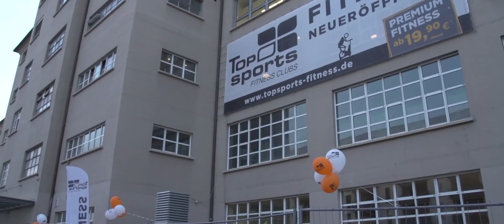GRAND OPENING TOP SPORTS KORNWESTHEIM 29.09.2017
Hier kommt unser Eventvideo zum GRAND OPENING KORNWESTHEIM.
Es war ein sensationeller umd unvergesslicher Abend!
Wir möchten uns besonders bei unseren Gründungsmitgliedern im Vorverkauf bedanken die uns vor Eröffnung ihr Vertrauen geschenkt haben!
Vielen Dank auch an alle unsere Handwerker, Innenarchitekten, Kooperationspartner, Gäste, Mitarbeiter und Künstler des Abends!

Künstler:
Sarah Jahncke (DSDS/Band Cloey), Markus Stahlberg (Vizeweltmeister/ Steelmountain Trial), Danny Salas (Beatbox Professional), Jonny Kpalete (Supertalent/Ninja Warrior), Stefanie Flehschutz (Dance with Fire) und Battle Toys (Breakdance Weltmeister).

Ab jetzt werden wir jeden Oktober Geburtstag feieren und mit solch einer Party unsere Wertschätzung an Euch Top Sports Mitglieder ausdrücken! :-)

Vielen Dank auch an Amato Prudente von ap-film.de für das geniale Eventvideo!

Viele Grüße.
Euer Top Sports Team